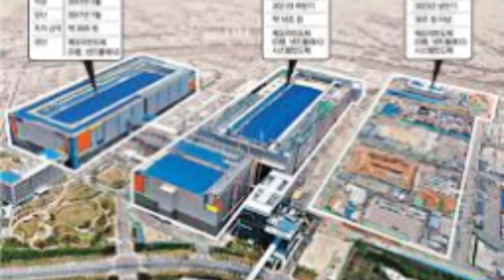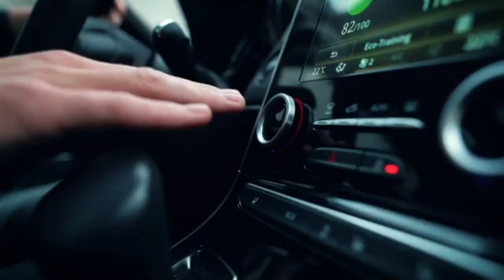기술경제-세계에서 제일 큰 반도체공장